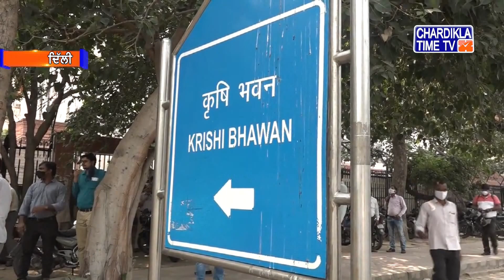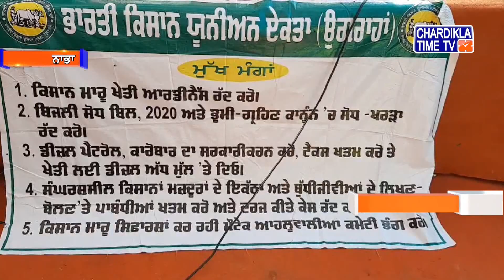Punjabi News | Evening Punjabi Khabra - Latest | 15 October 2020